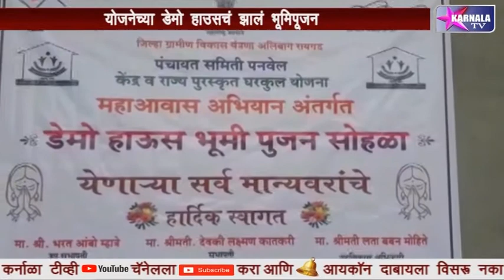प्रधानमंत्री घरकुल आवास योजना,डेमो हाउसचं सभापती देवकीबाई कातकरी यांच्या हस्ते झालं भूमिपूजन